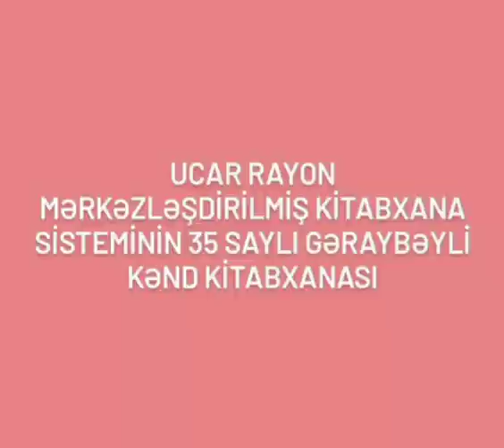18 mart 2021